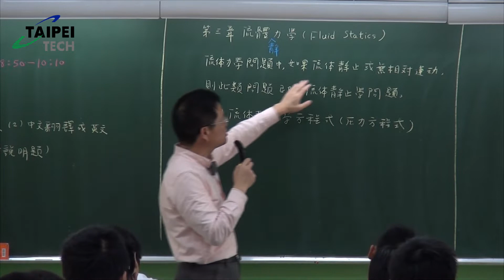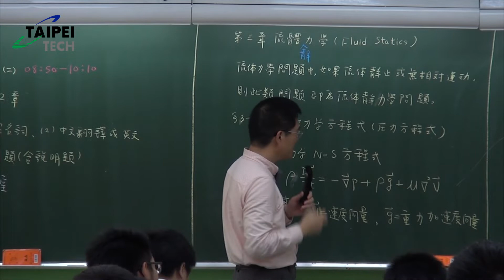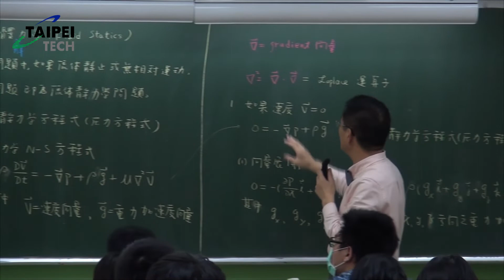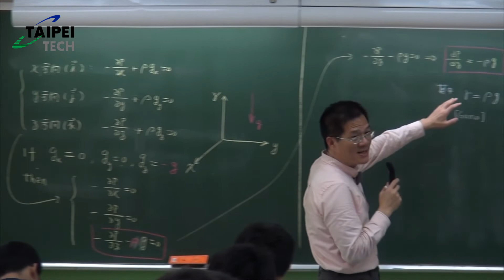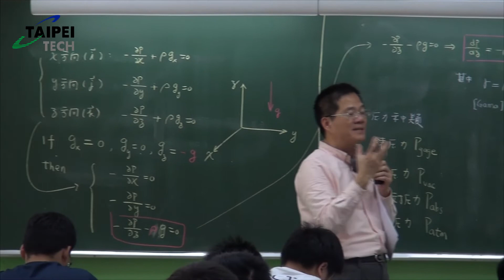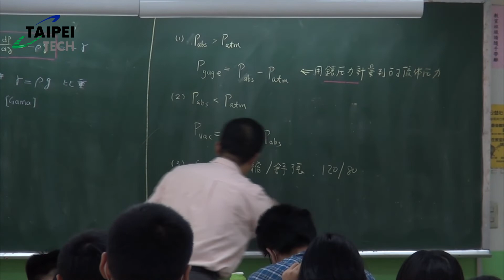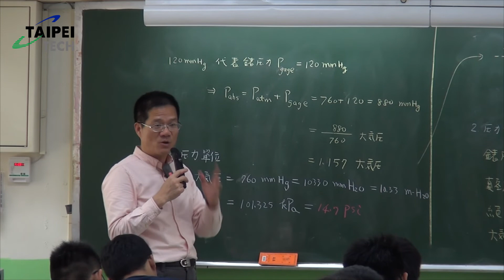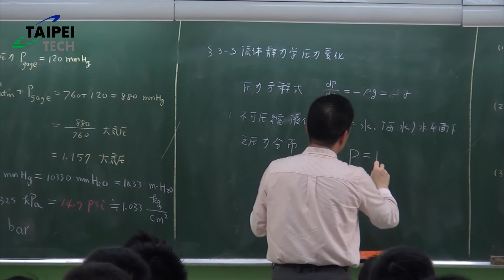20150319 流體力學 流體靜力學方程式 顏維謀1